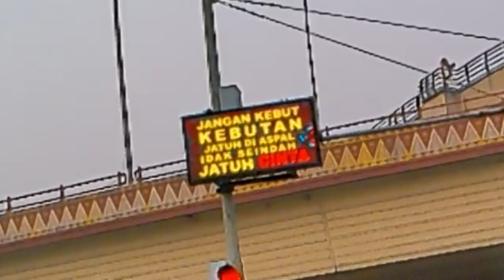SORE-SORE RIDING❗️❗️❗️NGEBUBARIN BALAP LIAR❗️❗️❗️🤣🤣🤣 - MOTOVLOG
BERSYANNDAAAHHH 🤣🤣🤣

Support terus ya biar gak mager bikin dan edit video.
Semoga kita semua sehat selalu dan tetap dalam lindungan-Nya...

AAMIIN...

All of backsong free BGM from  @DOVASYNDROMEYouTubeOfficial  .
Thank's soo much for all awesome sound you made...

BELOM LIKE JUGA KAN PASTI???
TOLONG BANTU LIKE DULU LAH WAKK...

UDAH KELAR NONTON VIDEO CHANNEL INI TOLONG BANTU SHARE DULU YA WAKK...

KARENA ITU SEMUA BAGI GUE SALAH SATU MOTIVASI DAN DUKUNGAN DARI KALIAN BUAT GUE AGAR MAKIN BERKEMBANG CHANNEL INI MAKIN BERKUALITAS JUGA KONTEN-KONTEN YANG GUE HASILKAN :) :) :)

DITUNGGU YA KONTEN-KONTEN GUE SELANJUTNYA...

MAKASIH :) :) :)